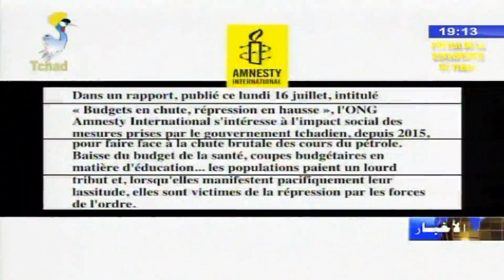ورقة حول الجوانب الإيجابية التي تجاهلتها منظمة العفو الدولي في تقريرها